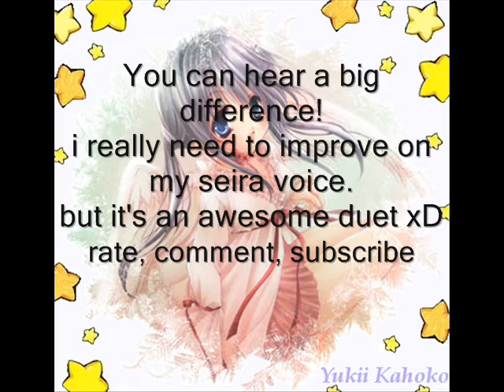[YukiiDuet] Beautiful Wish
``I failed at this``
New video xD -claps-
Did this just to relieve some stress. School is so tiring @-@
Apparently i was in a random mood while doing this.
I wanted to do a dub for beautiful wish but...in the end
it turned into some sort of a blend and duet xD
blend and duet with seira *too lazy to get an instrumental*

And as you can hear, there seems to be a big difference
between my seira voice and the real one T-T
I seriously need to improve on it~
i still don't get the smoothing effect thingy~
But but but, me and seira blended alittle at some parts xD
yay for me! Lols.

Anyway, since school is busy.
I'll take some time to put up new dubs & kokoro covers.
and of course do my lines ^^
--please remind me to do them--
Listen to my other videos! *kimi ga ireba was the most successful*
Critics & Duet request welcome!

Song: Beautiful Wish
Singer: Seira & Yukii
Original song
Blend & Duet with Seira

--i'll do a dub for beautiful wish soon xD